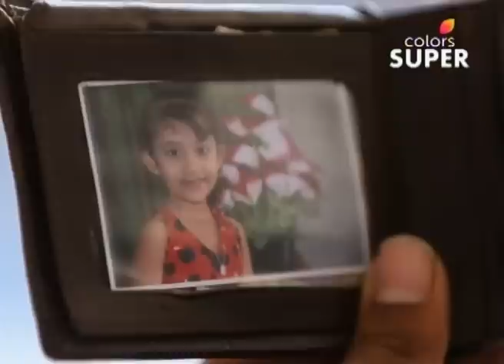Shantham Papam - 10th February 2017 - ಶಾಂತಂ ಪಾಪಂ - Full Episode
Welcome to the official page of the new Colors Super Kannada channel to catch up on all your favourite serials

Shaantam Paapam is a show that will give the thrill seekers just what they crave for! Every episode takes the viewers through shocking stories of merciless crimes and heartless criminals. Inspired by real life events, this show aims at creating an awareness about the heinous crimes that occur in society and ways to avert them.

$    zi8H